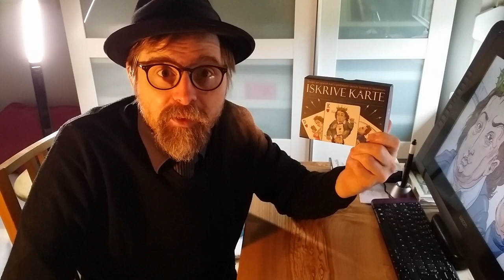Ilustrator Ciril Horjak alias d.r Horowitz o Iskrivih kartah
Ilustrator, ki je po naročilu ŠCK zrisal podbe znamenitih Gorenjk in Gorenjcev (pa eno Celjanko ter Primorca) vabi k ustvarjalenmu premišljevanju upodobljenih oseb.
Glasba: Oleg_Xaler – Another_Night